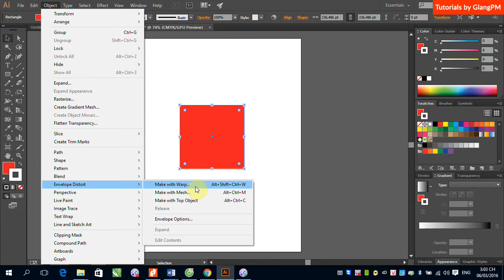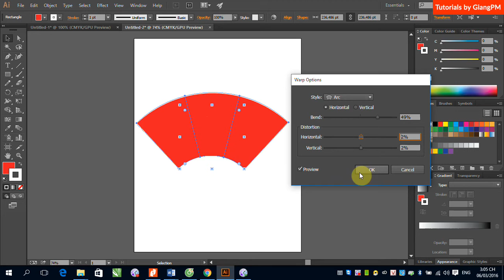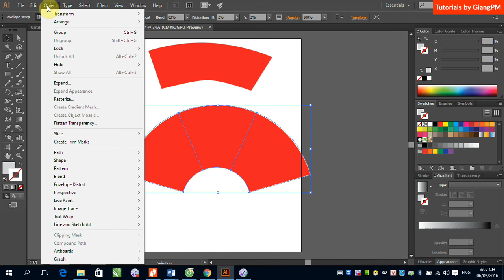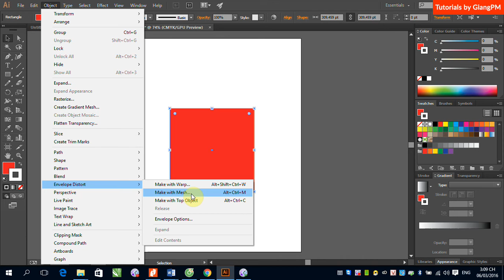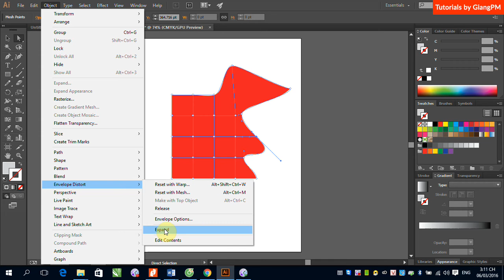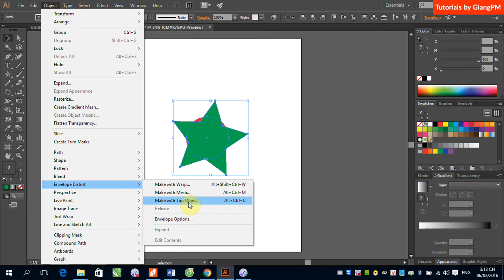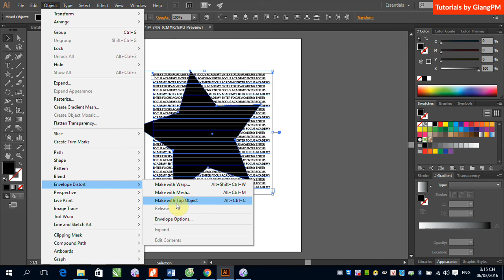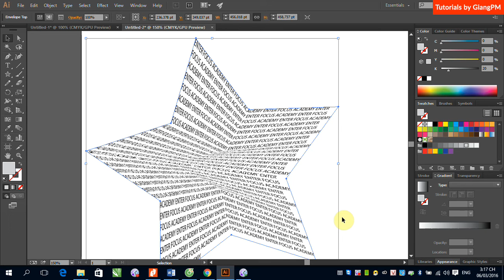B4 2 Biến đổi đối tượng bằng cách sử dụng Envelope Distor